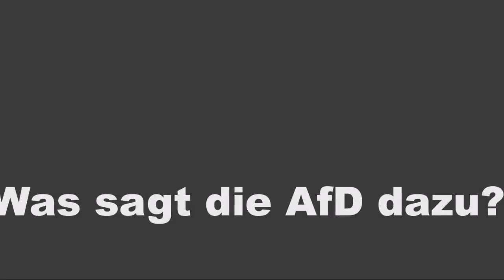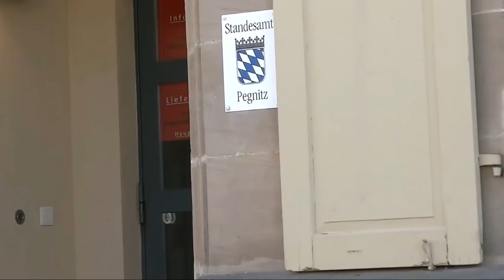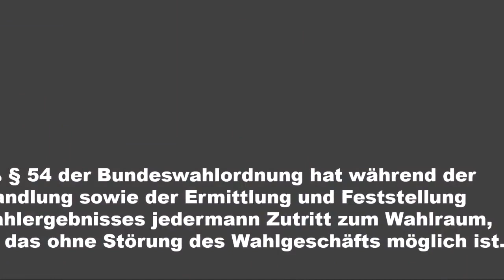Bayernwahl - Anzeichen von Wahlmanipulation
Scheinbar ist es zu Verletzungen der Neutralitätspflicht durch den Leiter in einem Wahllokal gekommen. Gerade Wahlbeobachter der AfD sollte der Zugang als Wahlbeobachter verweigert werden.

Quelle: Reporter24

Fahrenheit 451

Wird eine Bestellung über einen dieser Links getätigt, so werde ich am Umsatz jeder Bestellung beteiligt (im Cent-Bereich). Das könnte mir helfen meine Arbeit auf diesem Kanal zu finanzieren. Für Dich entstehen selbstverständlich keine Mehrkosten!